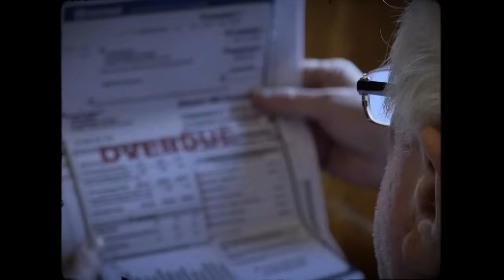Just Let It Go | Bob Proctor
See, the point is, you don't know how much future you've got. What's gone is gone. There's absolutely nothing you can do about it. Some of you have had divorces. Some of you have probably had bankruptcies. Some of you've had terrible things happen in the past, but what's gone is gone. It's in the past. And to spend your time focusing on the past is to spend the only thing that you've got, and that's what's right here, right now, because the sand never stops running. This is all we've got, and to spend your time now thinking of what happened there is making absolute certain that the future is going to be the same as the past. I don't suppose many of us spend a lot of time thinking about that, but a lot of us spend a lot of time making that error.

That's an excellent symbol. All you got is now. I remember years and years ago, I suffered with headaches, terrible headaches. I got to the point where I was taking Bufferin for the headaches. Then I got to the point where I was taking Sinutab with codeine for headaches. There was 16 in the bottle, and I got to the point where I was taking two bottles a day. As a matter of fact, most times I didn't even remember my head not aching, but I was sort of numb all the time. Of course, with that much junk in you, I guess you couldn't be any other way.

I remember talking to this chap. I was in the Hotel Vancouver and I was picking up two heavy briefcases or suitcases, and I was in a real rush to get the airport. He said, "What's the matter with you?" He said, "You look like you're going to pass out." And I said, "I feel like I am." He said, "What's the matter?" And I said, "My head is aching so bad. I feel sick to my stomach. Now, some of you suffer with this, and I felt like banging my head against the wall, it was so much pain. He said, "Go and sit down in that chair." And I said, "I don't have time. I got to catch a plane." He said, "Listen, you can always get another plane. You only get one head."

He said to me, "Do you know what forgive means?" And by the way he asked the question, I just thought I probably don't, and I said, "Well, I don't know." He says, "Forgive means let go of, completely abandon. Just let it go unequivocally, no strings attached." Now he said, "If you want to rid yourself of headaches, just forgive all the thoughts that are on your mind and you just listen to me," and he put me in a totally relaxed state. I felt better than I had felt for years. You guys, you're going to find that your head is aching because of the things you're not letting go of, and it's causing tension and it's causing an abnormal state of vibration in the cells and the brain, which causes the blood to rush to the head.

As you put yourself in a totally relaxed state, you simply become programmed to relax. I know that I would not be able to do what I do, as often as I do it and as long as I do it, if I wasn't relaxed. Leland Val Vanderwall said something when we were sitting having coffee, and I jotted it down. Every time this guy opens his mouth, he drops a pearl, and so wise. He said, "Let us not look back in anger nor forward in fear, but around us in awareness." Was there ever depth in that? Let's not look back in anger. Let's quit thinking in reverse nor forward in fear, but around us in awareness.

2️⃣ Share this with someone who needs to hear this 🤟